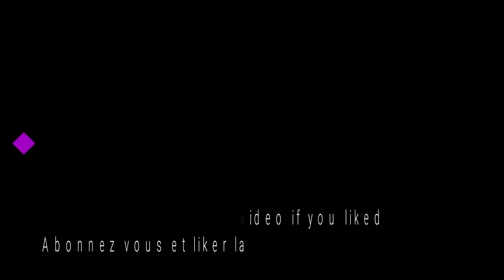GAMEPLAY MORTAL KOMBAT XL (FATALITY) PC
Cordialement

Thank's everyone.
cordially

Description:
À qui le tour ? Découvrez le nouvel opus de la série de jeux de combat.

Mortal Kombat X combine une mise en scène cinématique et un nouveau gameplay. Chaque personnage dispose de plusieurs versions, ce qui modifie la stratégie et le style de combat.
Who's next ? Discover the new opus of the series of fighting games.

Mortal Kombat X combines cinematic staging and new gameplay. Each character has multiple versions, which changes the strategy and style of combat.